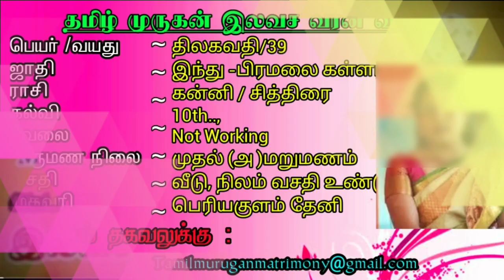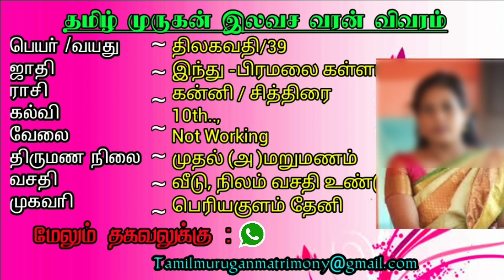31 July 2023 இன்றைய ராசி பலன் - Indraya Rasi Palan -Today Rasi Palan - 2024